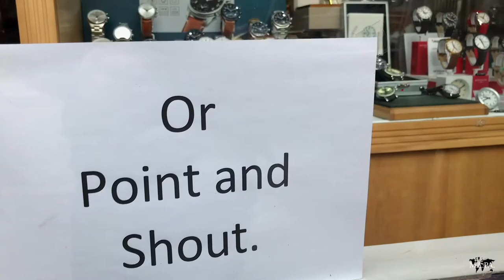Barnes - London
🌎 Travel all Around the World
📷 Bringing our personal experiences
📖 Barnes is a district in the London Borough of Richmond upon the Thames.It takes up the extreme northeast of the borough, and as such is the closest part of the borough to central London. It is centred 5.8 miles (9.3 km) west-south-west of Charing Cross in a bend of the River Thames.
🎥 Sony Alpha 5100
📷 SELP1650 E PZ 16-50mm F3.5-5.6 OSS